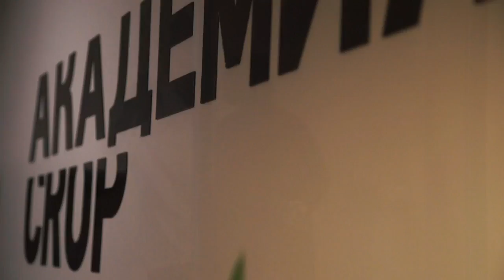Russian Hairdressing: CROP ACADEMY HAIR TRENDS SS 2016 || St.Petersburg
Hairstyle: Andrey Romashov, Ilona Yanaitis, Ekaterina Stepanova, Daria Kilina, Anna Krasivskaya, Marina Moskaleva, Olga Pomogaeva, Ilya Osokin, Ivan Shitkov

Camera: Sergey Moiseev

Clothes: Au Pont Rouge